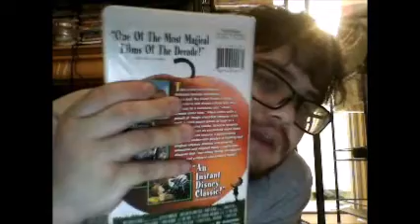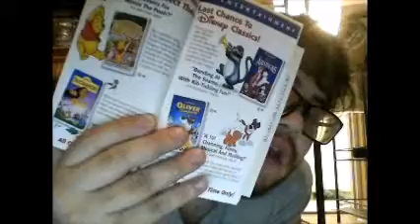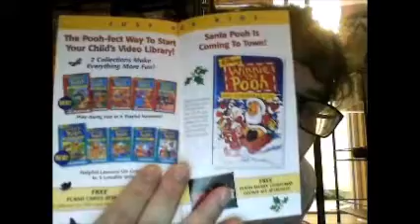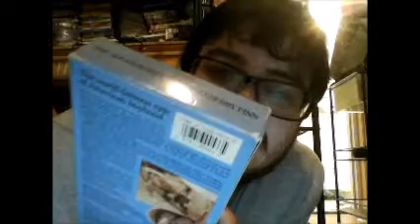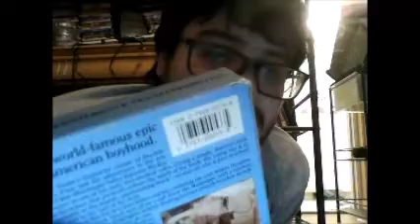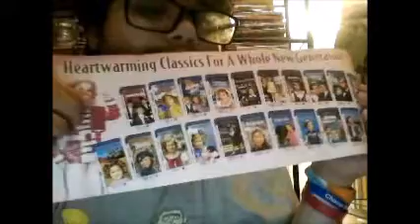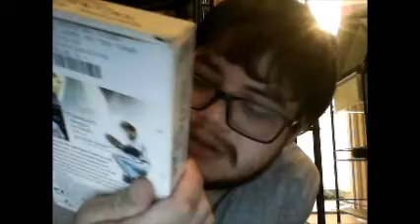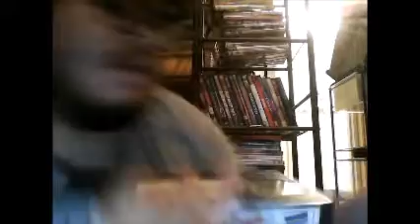VHS And DVD Update For May 2nd 2019 Part 1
Here's The First Part XD!